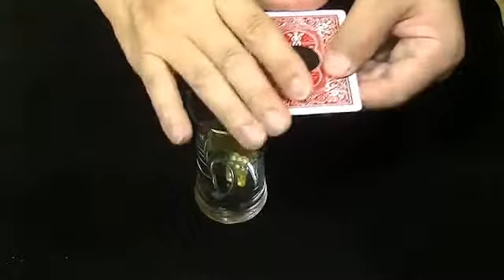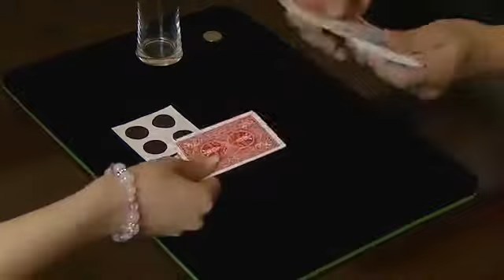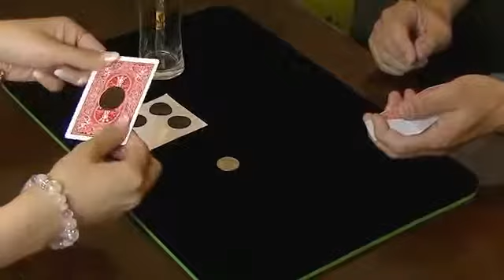Hole (Gimicks and DVD Instruction) by Higpon